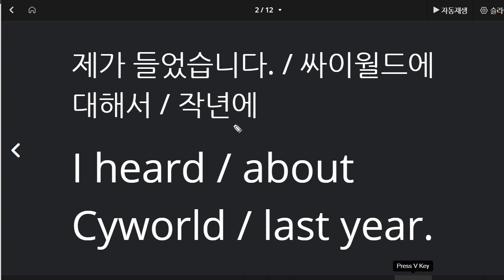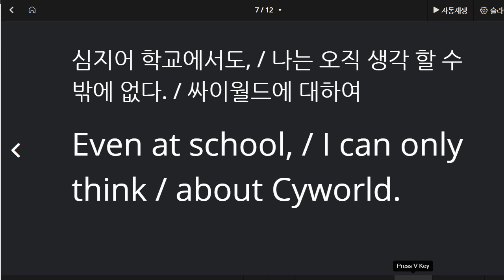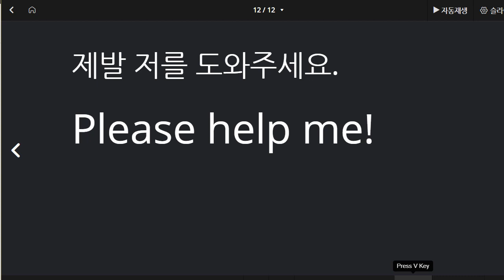신혜리 2021 04 26 통문장